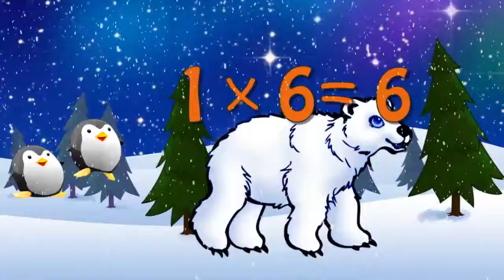Polar Bears Teaching Multiplication Times Tables x1 Educational Math Video for Kids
Watch polar bears while you learn. You've found the best educational cartoon video!  Learn about alphabets, math, counting, numbers, colors, music, and more with these educational cartoon parade for kids!